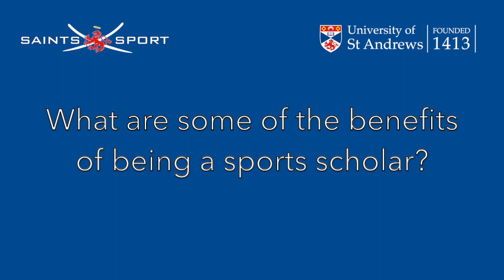600 Club Scholar - Megan Ashley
From South Africa 🇿🇦  to Brazil 🇧🇷  Sport Scholars 🎓  join us from around the world 🌎

🥁 Every Monday we are sharing one-minute highlights of how being a student and an athlete has been made possible at the University of St Andrews 🥁

Today meet Megan Ashley one of our 600 Club Golf Scholars🏌️‍♀️